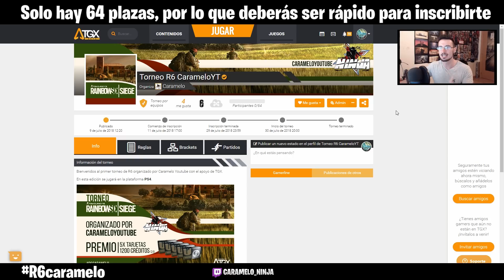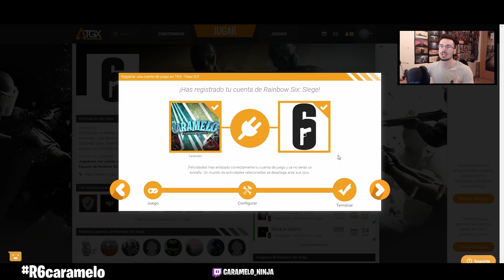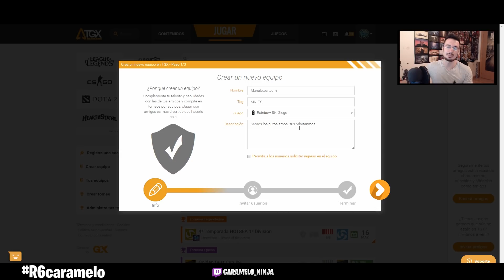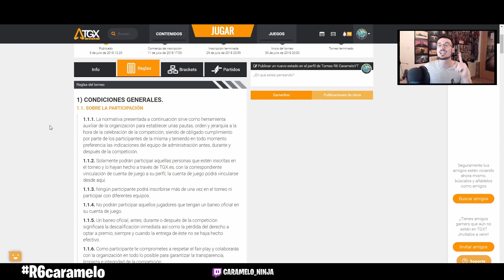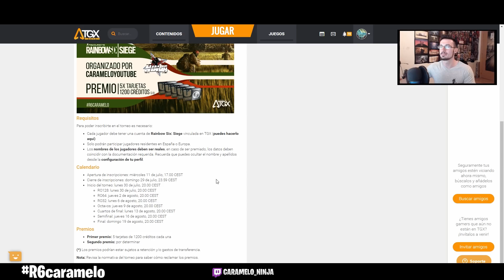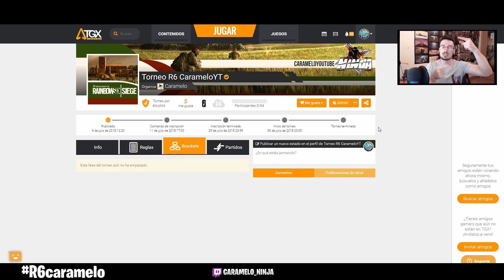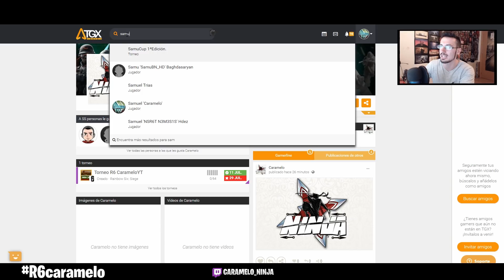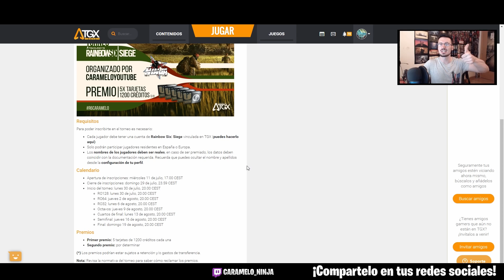¡EMPIEZA el GRAN TORNEO de RAINBOW! MÁS DE 100€ EN PREMIOS | Caramelo Rainbow Six Siege Español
•Usa el hastag

            ▷▷Tienda dónde comprar créditos R6 a la mitad◁◁

•Tarjeta Gráfica: Geforce GTX 1080 8GB GDDR5
•Placa Base: MSI B150 GAMING M3
•Procesador: Intel Core i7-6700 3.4GHz Box
•Memoria Ram: Kingston HyperX Fury DDR4 2133 PC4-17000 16GB 4X4GB CL14
•Ratón: SteelSeries Rival 300
•Cascos: Sades A6
•Micrófono: Blue Yeti "Color Azul"
•Fuente de Alimentación: 800W Mars Gaming
•Teclado: Newskill Seiryu
•Monitor: Asus VG248QE 24" LED 3D 144Hz y Asus VS228DE 22" LED